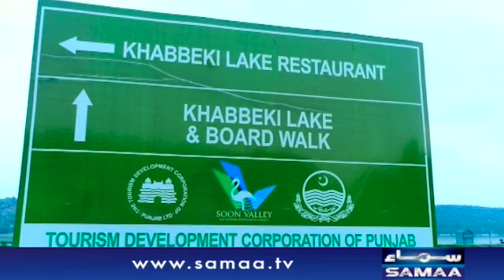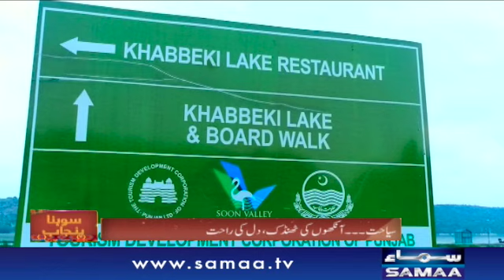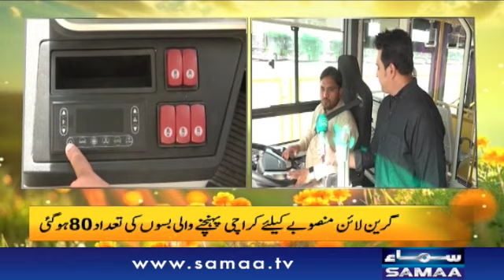Last Day to submit Income Tax returns - Naya Din with Mehak Aslam & Faisal Karim